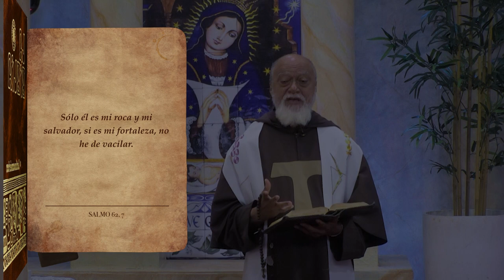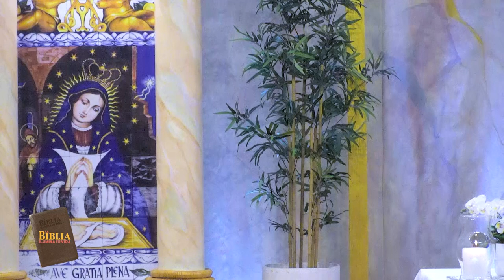La Biblia Ilumina Tu Vida - Solo él es mi roca y mi salvador, si es mi fortaleza.. 27-09-23